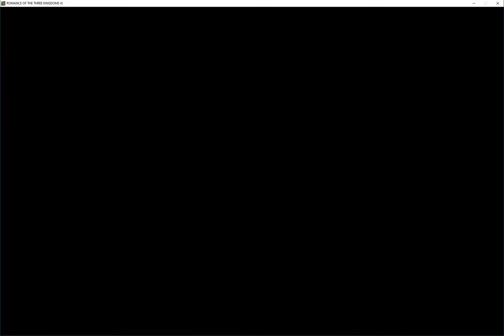Romance of Three Kingdoms 11 - Rise of Heros - Kong Zhou 1/2